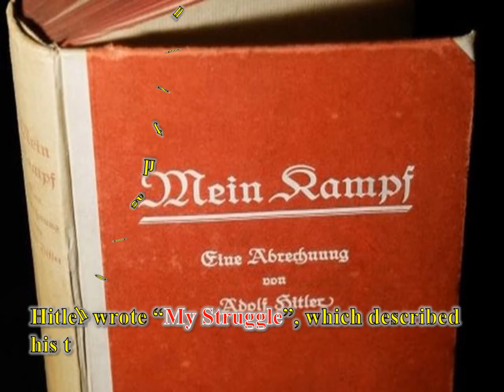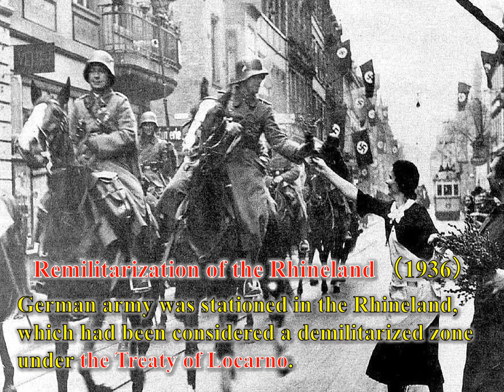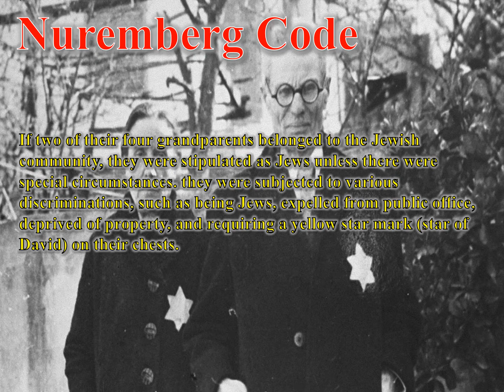Nazis ～～History Lovers No,91～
We must not be indifferent to politics. Because the Nazi dictatorship was born out of parliamentary democracy.